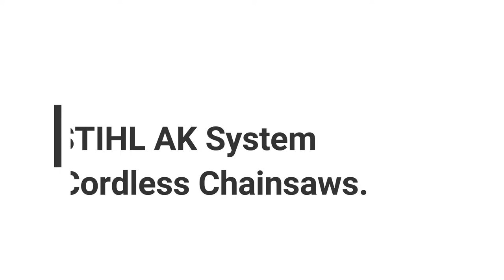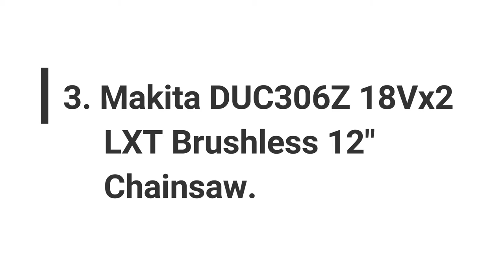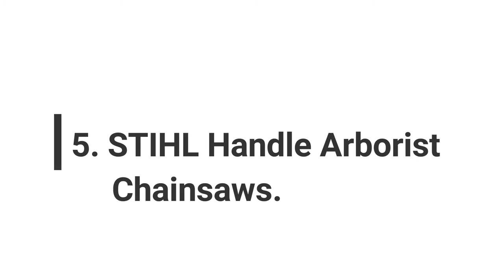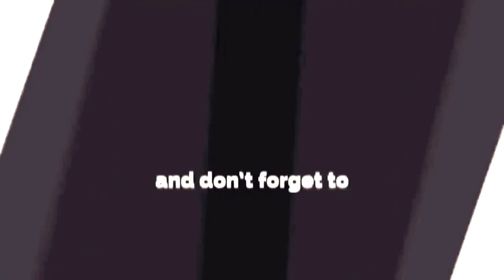Choose from the Best Chainsaws 2021 from Top Brands.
Whether pruning or trimming trees or branches or preparing cords of wood for winter, the right chainsaw is essential. There are many types of saws, including gas, electric, battery-powered, portable, pole saws, or mini chainsaws, so you might be wondering which is the best for your needs. Our guide below will point you in the right direction.

As a general rule, gas chainsaws have the most power to cut larger trees, but, as technology improves, electric chainsaws are becoming increasingly popular even with professionals. Battery-powered and electric chainsaws require very little maintenance and emit no exhaust fumes, unlike gas saws. Although they generally can’t handle large tree trunks, they do a great job at cutting branches, and smaller trees, and pole saws, in particular, are ideal for cutting saplings or small branches

1. Husqvarna 16 Inch 130 Gas Chainsaw

2. STIHL AK System Cordless Chainsaws

3. Makita DUC306Z 18Vx2 LXT Brushless 12" Chainsaw

4. Husqvarna Chainsaw 545 Mark II

5. STIHL Handle Arborist Chainsaws

Special limited offers:
★2.Prime Student 6-month Trial
★Try Amazon Prime Insider:
★ Amazon Music Unlimited 3 Month Free